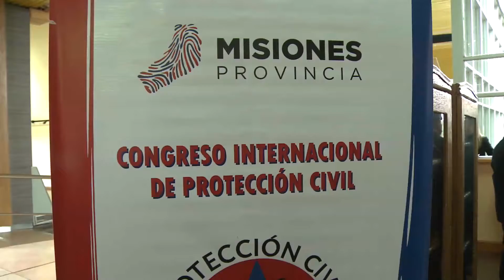Protección civil. Buscan generar interacciones para luchar contra los factores de riesgo